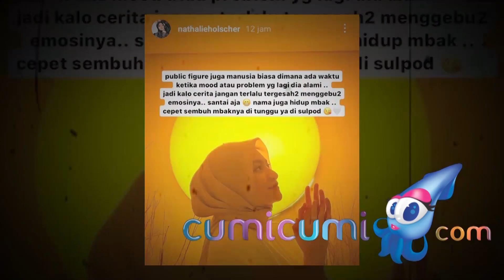Disentil Nathalie Holscher, Kiky Saputri Minta Maaf ke Sule - Cumicam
Kiky pun telah meminta maaf langsung kepada komedian Sule dan istrinya Nathalie Holscher.